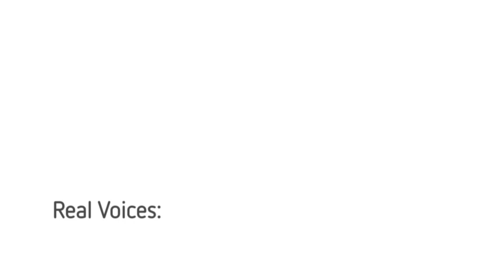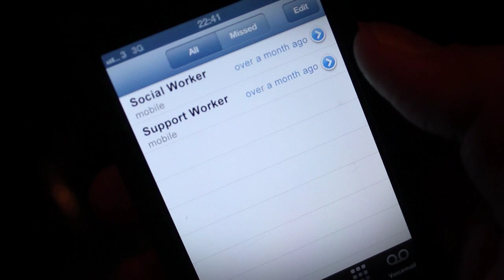Care Inspectorate Real Stories Mel's Story